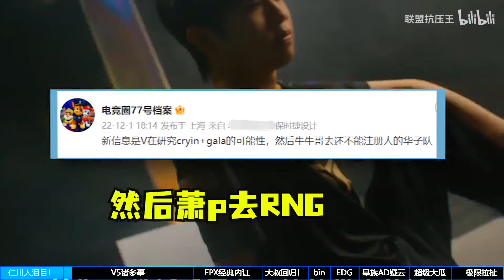仁川人狂喜之夜！义进阿水确定合体，宁王复出UP！zoom转会V5！大瓜云集！